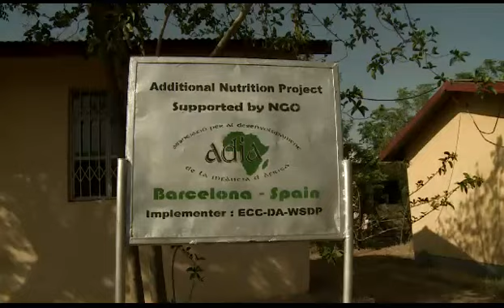Etiopía: Una vida de lucha contra la miseria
Un veterano misionero combate contra la miseria en todos los frentes posibles, en una de las zonas más pobres de Etiopía. Angel Olaran, desde el sector más progresista de la Iglesia católica, ha dedicado su vida a ayudar a los demás. Una crónica de Miguel Romero y Evaristo Canete, rodada en 2014, publicada en El Mundo.